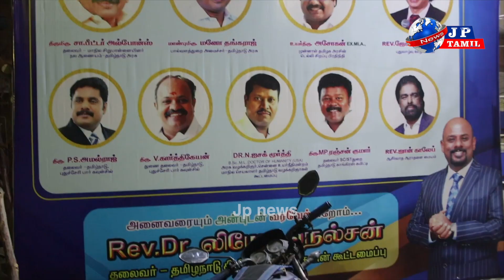தமிழ்நாடு கிருத்துவ சகோதரர்கள் கூட்டமைப்பு சார்பில் மாபெரும் வடகறிஞர் பிரிவு அறிமுக கூட்டம்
தமிழ்நாடு கிருத்துவ சகோதரர்கள் கூட்டமைப்பு சார்பில் மாபெரும் வடகறிஞர் பிரிவு அறிமுக கூட்டம் சென்னை அண்ணா சாலை கிருத்துவ தேவாலயத்தில் நடைபெற்றதுadmk dmk tamilnadu political newsa @jpNews @newsliv